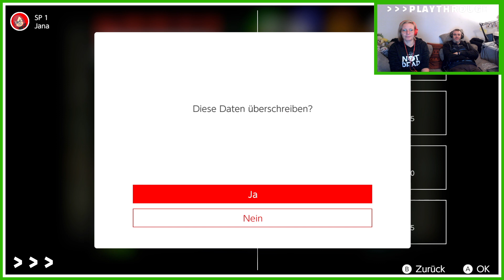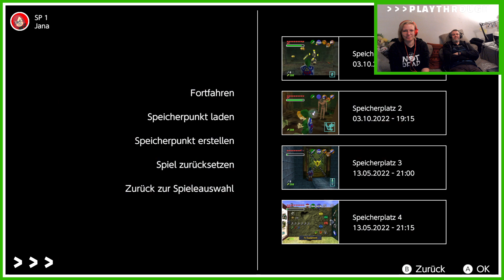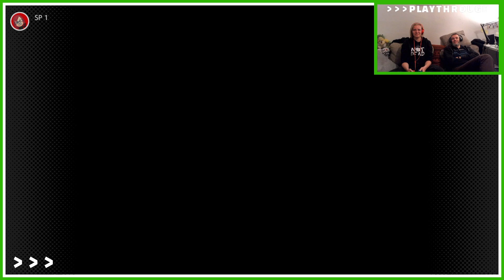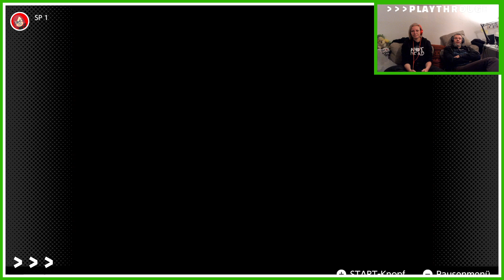PLAY THROUGH: The Legend of Zelda - Part 11: The Well in the Past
We are going into Kakariko's mysterious well that brings us to the guardian of the tool we need to enter the Shadow Temple. A simple mechanic/level design makes this pre-temple special and spooky. What it is? Let's find out!

We talk about game dev topics and play games, mostly Wednesday 6pm and continue our PLAY THROUGH of Zelda every Friday, 6 pm